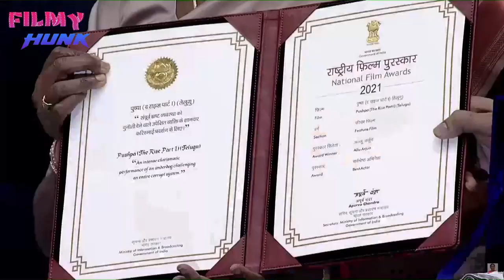Bollywood Hero Ranbir Kapoor Captures Allu Arjun SUPERB Entry At National Film Awards | Pushpa | FH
Bollywood Hero RanbirKapoor Captures AlluArjun SUPERB Entry At National Film Awards | Pushpa | FH